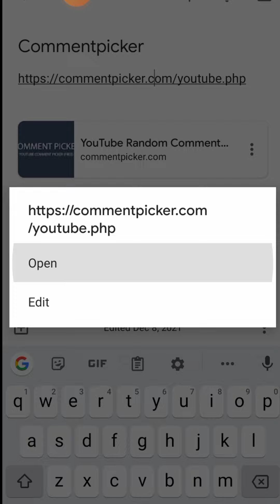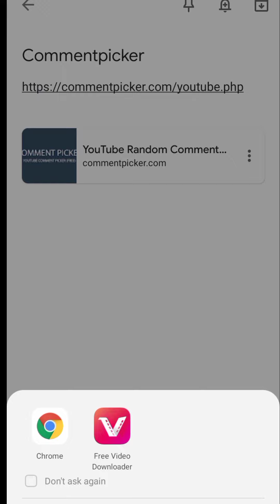Slot Ng Swerte | Ayus ka talaga fachai games Hindi na sayang Bet ko